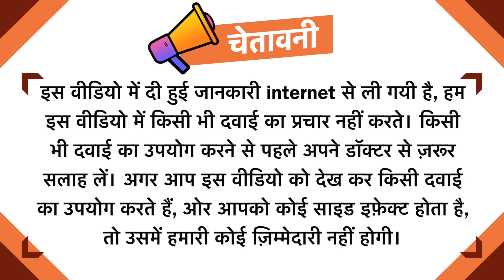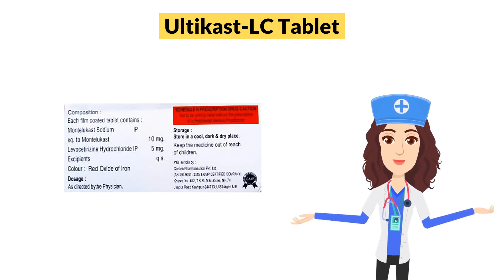Ultikast-LC Tablet Uses in Hindi | Side Effects | Dose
Ultikast-LC Tablet Uses in Hindi | Side Effects | Dosage